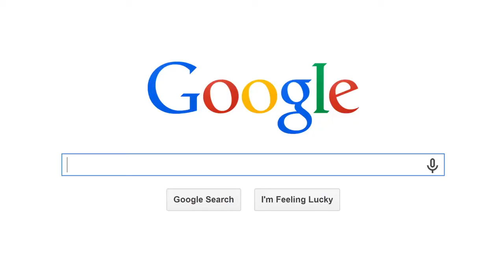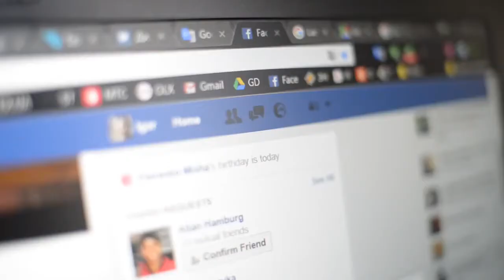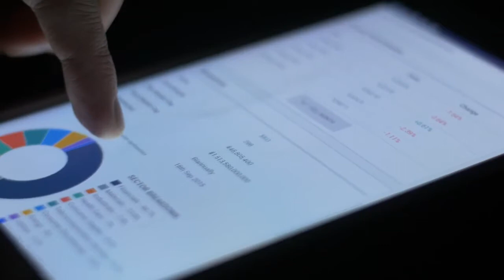SEO Services Hong Kong | What is the best 10 seo agencies in HK?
Name:  Gorilla Digital Marketing and Search Engine Optimisation SEO Company

Address: 15th North Street, Kennedy Town, Hong Kong

Release top notch content as well as great deals of it
The major objective of search engines is to assist people locate response to their questions. So your finest method to obtain great deals of website traffic is to create compelling content-- posts, videos and also photos-- that gives quality info to your viewers. See to it to upgrade your web content regularly so it remains appropriate.

A good content strategy will certainly likewise position you as a thought leader in your field.

6. Get social
Social media site is an excellent ally in your SEO technique since people additionally make use of social media sites systems as online search engine. They'll often look for firms or products making use of Facebook's search function, for instance. Your company's social media profile will certainly likewise place in the search results page when individuals look for your business or for related terms.

7. Ensure your website is easy to use
Have a tidy, easy-to-navigate internet site. Make sure it's instantly clear to visitors that you are as well as what you're using.

Use a lot of headings to enhance readability, and also place your keywords in the headings. Headings attract attention for search engines as well as will assist you place greater.

Website speed is also crucial for Search Engine Optimization. The last thing you intend to do is annoy your site visitors with a slow site.

Ultimately, you'll want to make sure your web site is optimized for mobile systems. Internet search engine currently punish web sites that are not conveniently displayed on a smartphone.

8. Measure outcomes
Free and low-cost tools such as Moz, SpyFu.com, SEMRush.com as well as Google Analytics will certainly supply you with more information on the Search Engine Optimization performance of your website and also tell you much more regarding your visitors-- just how they discovered your site (internet search engine, referring site, etc.), their geographical area as well as the length of time they remained on each page.

This blog post has even more info on assessing your data to enhance your Search Engine Optimization performance.

9. Hold your horses
Monitor arises from day one, however don't anticipate fast outcomes. It normally takes a couple of months to move substantially greater in search engine positions.

Also keep in mind that Search Engine Optimization is regularly changing. What works today could not operate in 2 or 3 years. Keep operating at it as well as stay up to day on the latest changes that affect positions.

10. Objective high
A lot of your individuals will not make it past the first web page of search results. A good position means appearing on the very first 2 web pages of search engine result. Past web page 3, practically no one will see your page. So purpose high!

Seo hong kong specialises in seo for search engine optimization ranking of our very own and our clients internet sites and various other on-line homes as an example youtube videos ...

Search engine optimization hong kong market supremacy seo hong kong.

Do not recognize what seo is?

What is seo/ seo.

Search engine optimization hong kong online sem search engine optimization services hk business ecommerce.

Don't understand what search engine optimization is?

search engine optimising
seo hong kong
search engine optimization Hong Kong
google adwords
seo company
social media marketing
digital marketing
AI chatbot
hong kong web design company
website design